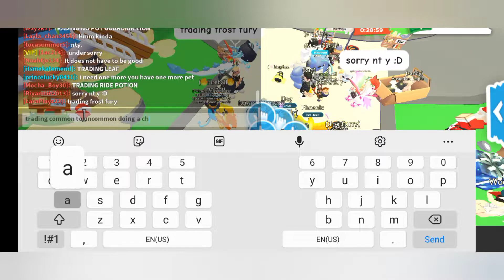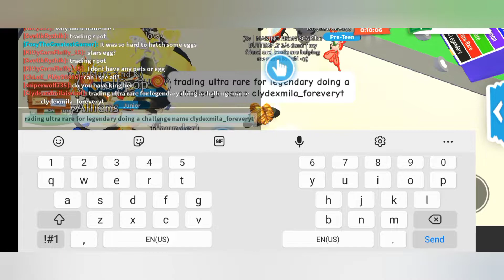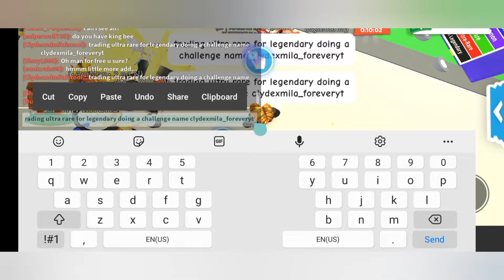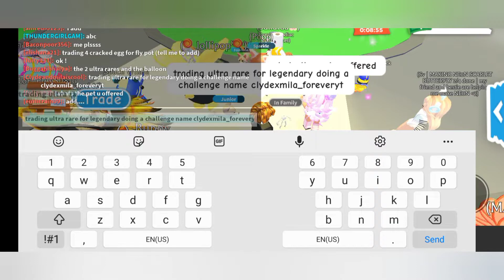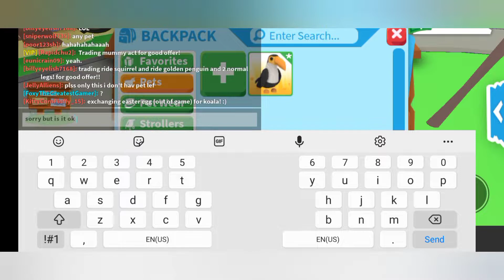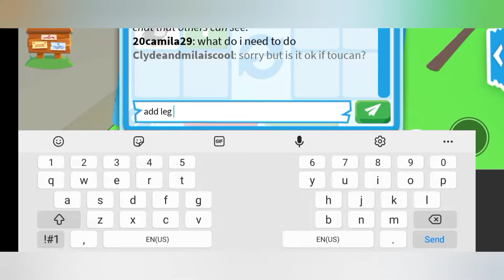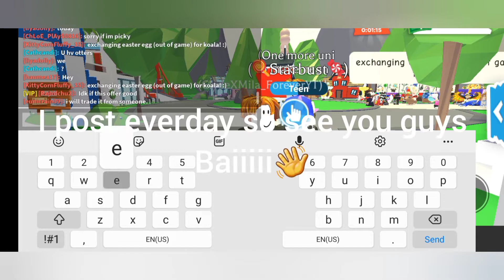Trading Common to Legendary In my New Account (Roblox Adopt me)